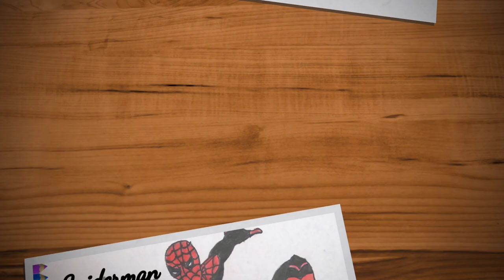DRAW KUNG FU PANDA CHARACTERS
Hi everyone.
Drawing kung fu panda characters
Required pencils, marker, colour pencils to complete the drawings.
Try at your home.